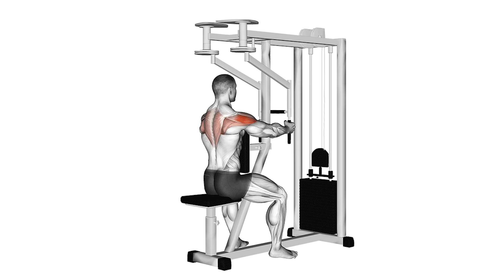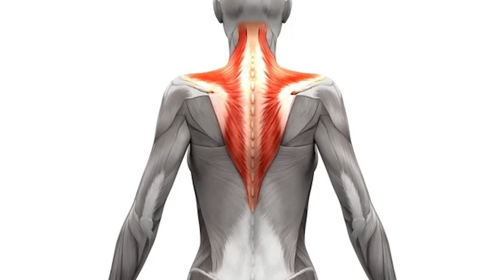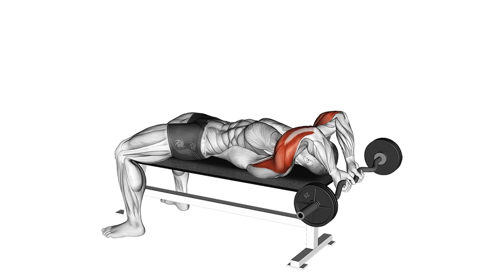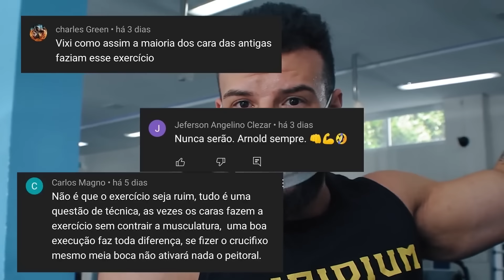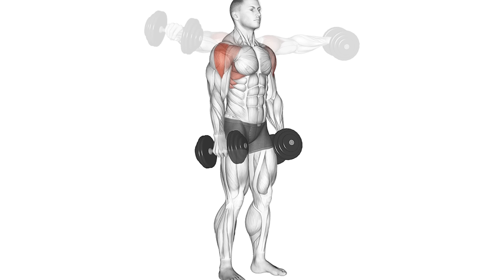10 Exercícios DESNECESSÁRIOS! (Talvez Seja Melhor Evita-los)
O vídeo discute 10 exercícios que são considerados desnecessários e podem ser evitados para economizar tempo e prevenir lesões. O primeiro exercício é o "Facepull". O segundo exercício é a "puxada atrás da nuca",  que pode levar a dores nos ombros e tem uma baixa relação custo-benefício em comparação com outros exercícios. O terceiro exercício é a "Pulley costas", que tem um alto risco de lesão e pode causar dor nos ombros. O quarto exercício é o "supino atrás da nuca", que pode causar dor nos ombros e tem uma baixa relação custo-benefício. O quinto exercício é o "voador inclinado", que pode levar a dores nos ombros e no peito. O sexto exercício é o "levantamento de panturrilha em posição de burro", que tem uma baixa relação custo-benefício em comparação com outros exercícios para as panturrilhas. O sétimo exercício é a "máquina de adução/abdução de quadril", que é ineficaz e pode causar dor no quadril. O oitavo exercício é o "abdominal tradicional", que pode causar dor lombar e tem uma baixa relação custo-benefício em comparação com outros exercícios abdominais. O nono exercício é a "máquina de extensão de pernas", que pode causar dor no joelho e é ineficaz em comparação com outros exercícios para as pernas. Por fim, o décimo exercício é o "agachamento na máquina Smith", que pode causar dor no joelho e nas costas e tem uma baixa relação custo-benefício em comparação com agachamentos com pesos livres.

Direção e Edição:
Raniel Xavier

Apoio:
Academia Ironberg